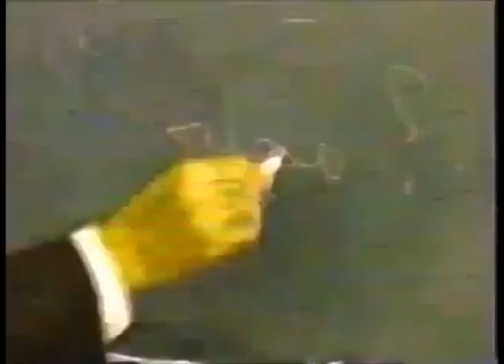Comerciales mexicanos: UNAM 1992 4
Campaña "Nuestro futuro hoy" versión centro de enseñanza de lenguas extranjeras